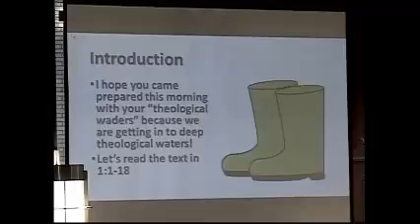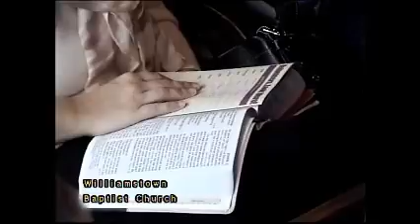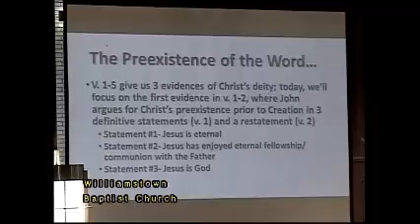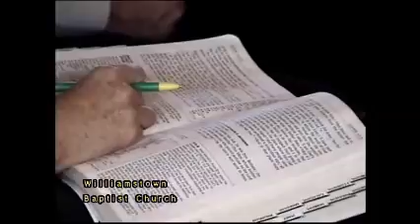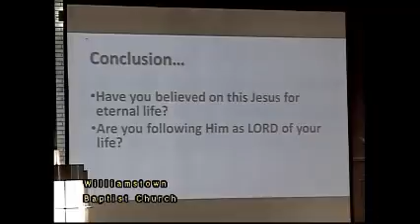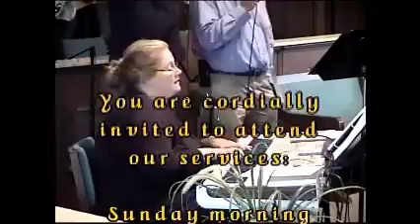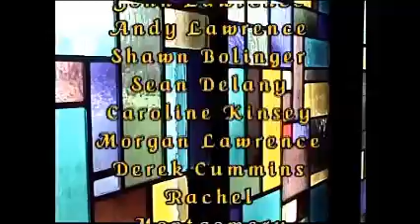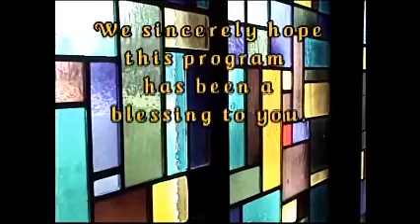041016 Williamstown Baptist Church Pastor Terry Leap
Williamstown Baptist Church  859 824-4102
Pastor Terry Leap   John 1:1-2
Video edited and uploaded by Jeff A. Jackson